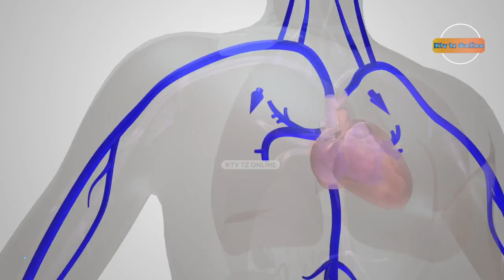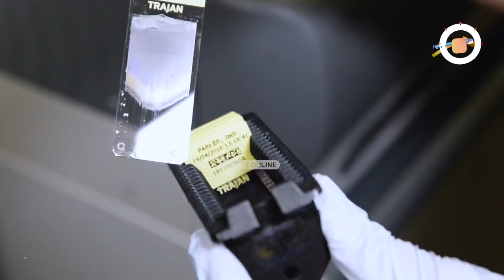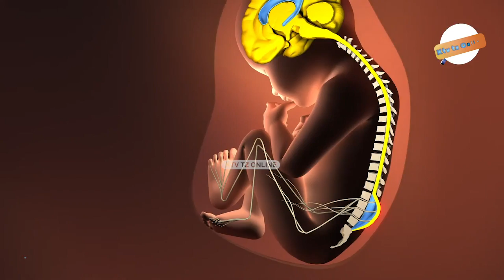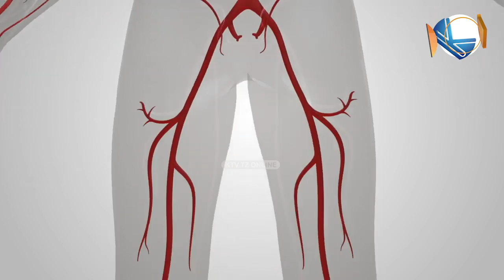TATIZO LA UPUNGUFU WA DAMU LINAVO ONGEZEKA ZANZIBAR